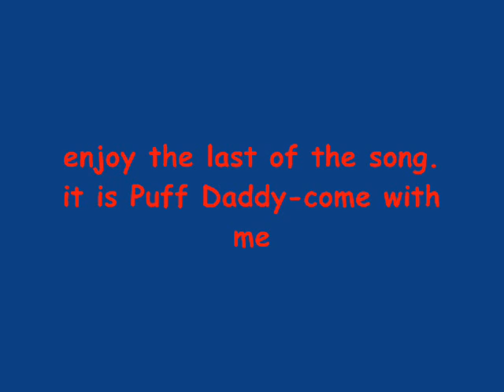Corik Dasst, Combat Medic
Dark Side Jedi are over powered :/